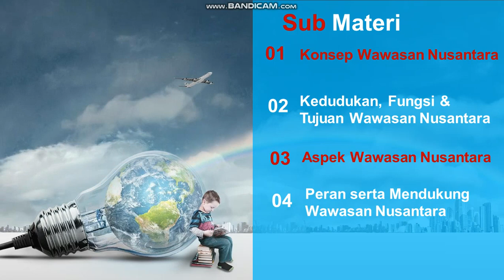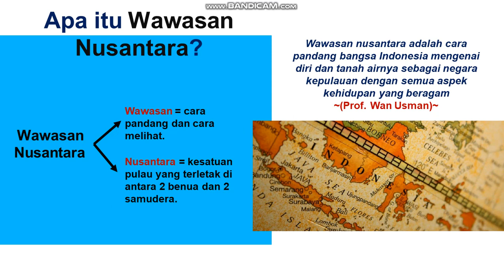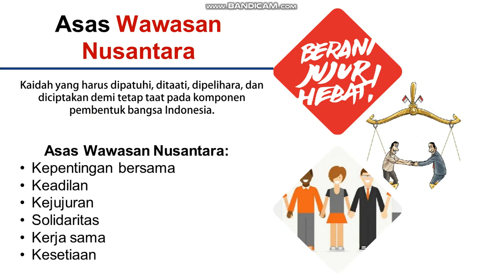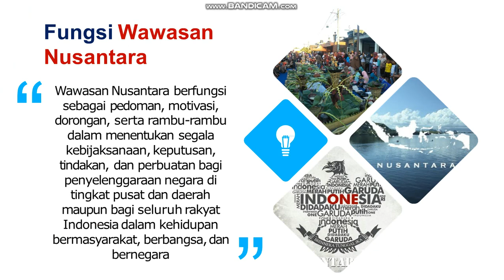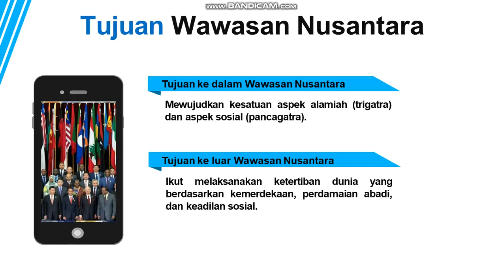Kelas X Wawasan Nusantara Pengertian , Fungsi dan Kedudukan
Kelas X Bab 6 Wawasan Nusantara Pengertian , Fungsi dan Kedudukan